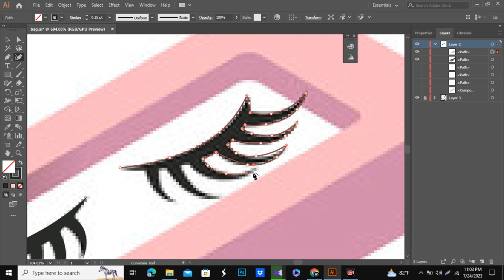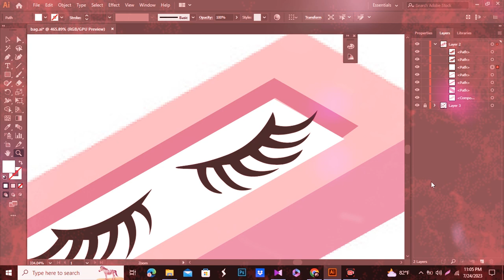"Masterful Vector Art: Illustrator Creates Exquisite Eye Lash Illustration!"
In this captivating video, our talented illustrator takes on the challenge of crafting a mesmerizing eye lash illustration using the power of vector art.

Prepare to be amazed as you witness the transformation of a simple idea into an intricate piece of digital art. Using the precision and flexibility of vector graphics, our artist skillfully brings the delicate beauty of eye lashes to life on the digital canvas.

Watch closely as each stroke of the virtual pen adds depth, dimension, and realism to the eye lash illustration. The use of gradients and subtle shading techniques creates a stunning three-dimensional effect that will leave you in awe.

Throughout the video, you'll get an exclusive glimpse into the artist's creative process, as they skillfully manipulate shapes and colors to achieve the perfect look. Witness how attention to detail and a keen eye for aesthetics turn this vector illustration into a work of art that captures the essence of natural beauty.

Whether you're an art enthusiast, an aspiring illustrator, or simply someone who appreciates the beauty of vector art, this video is sure to captivate your imagination. Witness the magic of digital illustration as our artist showcases their talent and brings the eye lash illustration to life in an extraordinary way.

Thank you for joining us on this artistic journey!